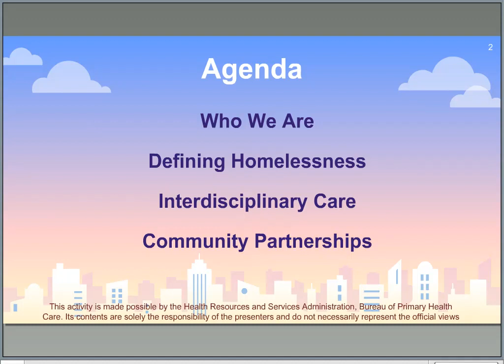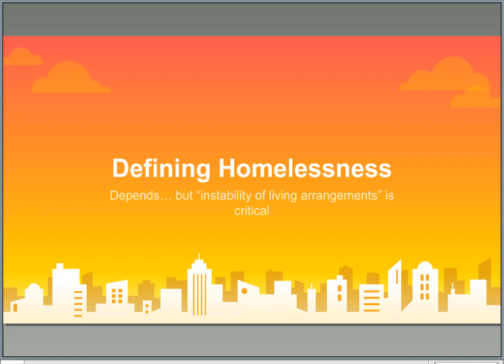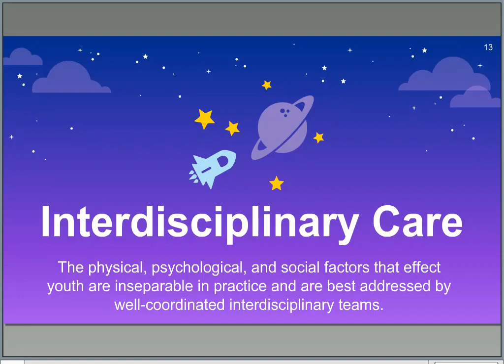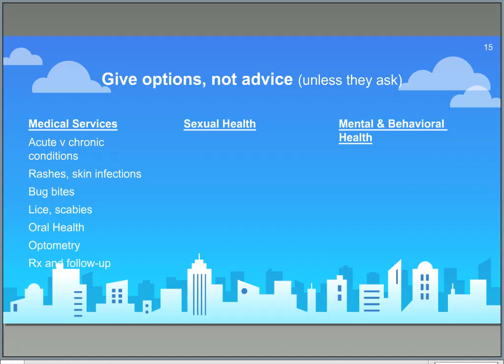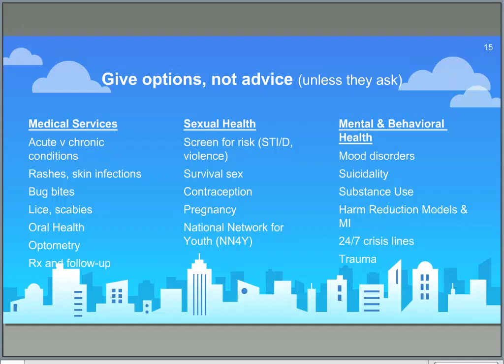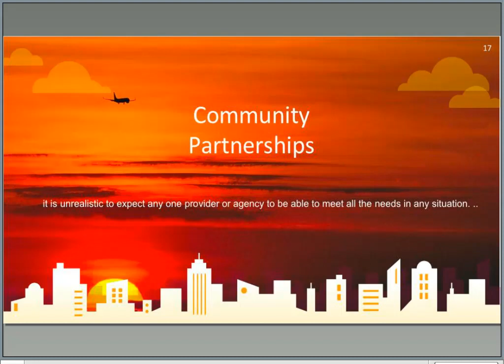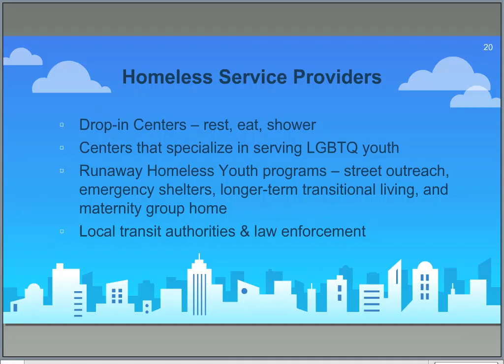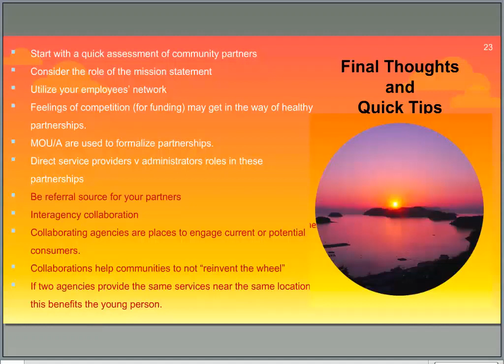Webinar: Maximizing Community Partnerships to Serve Youth Experiencing Homelessness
This webinar originally aired on Thursday, May 10, 2018.